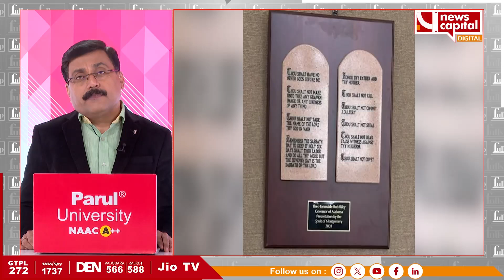અમેરિકાને લેક્ચર આપવાનો અધિકાર નથી | Full Stop With Janak Dave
આ વિડિયોમાં, અમે ફરીથી ધાર્મિક આઝાદી વિષય પર ચર્ચા કરીશું અને અમેરિકાના દાવો સામે જે શંકા ઉભી થાય છે તે અંગે વિશ્લેષણ કરીશું. USAના ચિંતકોની બિનસાંપ્રદાયિકતાનો દાવો અને તેમના કાયદાઓની તુલના કરીએ તો એવું લાગે છે કે, તેમને ધાર્મિક આઝાદીને લઇને ઉપદેશ આપવાનો અધિકાર નથી.

અમે લુઇસિયાનાના એક કાયદાને ઉદાહરણ તરીકે દાખલ કરીશું, જે અનુસાર લુઇસિયાનાની તમામ સરકારી શાળાઓમાં બાઇબલમાંની દસ આજ્ઞાઓના પોસ્તરો લટકાવવાની ફરજ છે.

બીજું ઉદાહરણ ઓકલાહોમના શિક્ષણ વિભાગના ટોચના અધિકારીએ આપેલા નિવેદન છે, જેમાં તેમણે જણાવ્યું હતું કે, "બાઇબલના પાયાના જ્ઞાન વિના ઓકલાહોમના વિદ્યાર્થીઓ અમેરિકાના ઐતિહાસિક અને સાંસ્કૃતિક ઇતિહાસને સમજી નથી શકતા."

આમ છતાં, અમે આ મુદ્દે ઉલ્લેખ કરીશું કે, જો તમારા સમાજના દરેક ધર્મના વિદ્યાર્થીઓને ફક્ત એક ધર્મના ગ્રંથનો અભ્યાસ કરાવવા માટે કહેવું, તો શું તે બિનસાંપ્રદાયિકતાના ધ્યેયનો ભંગ નથી કરતું?

અમેરિકામાં ચર્ચોને આર્થિક રીતે મદદ કરવા માટે સરકારના અનેક નિર્ણય આવે છે, પરંતુ ભારતની વાત કરીએ તો હિન્દુ ધર્મને લાભ આપતી કોઈ કાયદા નથી, જ્યારે મુસલમાનોના હિત માટે અનેક કાયદાઓનું જ્ઞાન છે.

આ વિડિયો તમને આ દ્રષ્ટિકોણની વિશિષ્ટતા અને અમુક મુદ્દાઓનું વિશ્લેષણ કરવાની તક આપશે, જે દર્શાવે છે કે કેમ અમેરિકા બિનસાંપ્રદાયિક અને ભારતને સાંપ્રદાયિક ગણવામાં આવે છે.